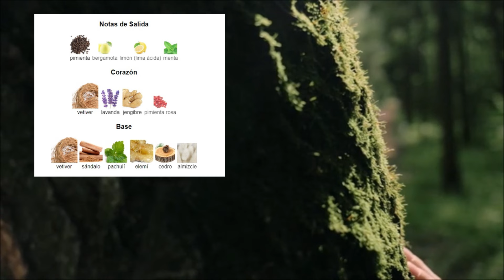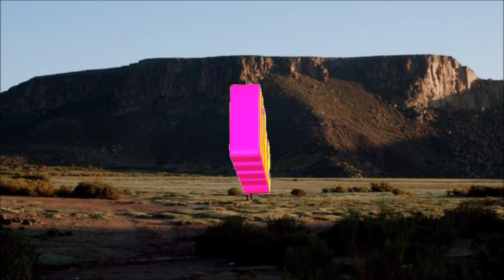🔥 ODYSSEY WILD ONE GOLD EDITION: ¡El PERFUME MASCULINO del MOMENTO! 😎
💥 ODYSSEY WILD ONE GOLD EDITION: Fragancia PODEROSA que COMPITE con DIOR SAUVAGE 🧨
🔝 ODYSSEY WILD ONE GOLD EDITION: ¡La MEJOR ALTERNATIVA a SAUVAGE ELIXIR! 🏆
🎯 ODYSSEY WILD ONE GOLD EDITION: Perfume ELEGANTE y DURADERO para HOMBRES 🕶️
✨ ODYSSEY WILD ONE GOLD EDITION: ¡PERFUME BARATO con CALIDAD DE LUJO! 💎